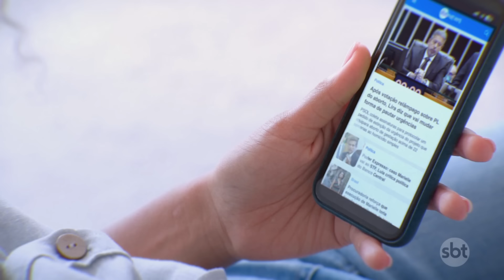Caso Diddy: julgamento do rapper por crimes sexuais tem data definida | Primeiro Impacto (11/10/24)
A Justiça dos Estados Unidos definiu que o rapper Sean 'Diddy' Combs será julgado no dia 5 de maio. P. Diddy é alvo de mais de 120 processos por abuso, tráfico sexual e estupro, com datas que vão de 1991 até 2024.